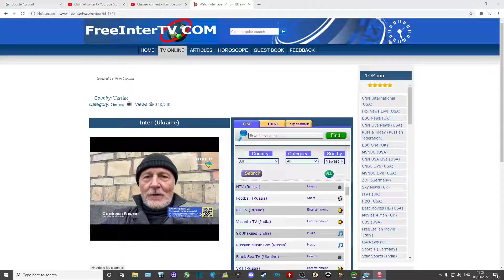6140 kHz Inter TV Ukraine audio relay compared to stream - 08/03/22 1725 hrs UTC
This is just an example of the 6140 kHz Inter TV Ukraine audio relay compared to the live stream. The relay was said to be supplied by Radio Onda in the Netherlands.
Received in UK on 08/03/22 @ 1725 hrs UTC with an Elad FDM-S2 & MLA-30 antenna placed outdoors.